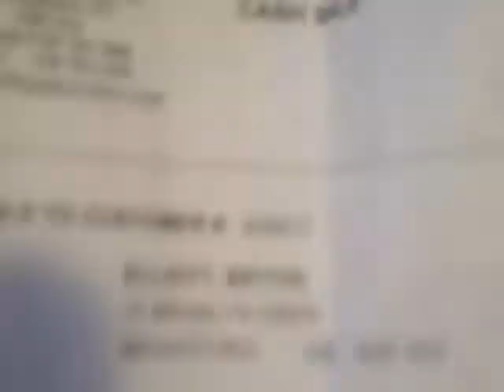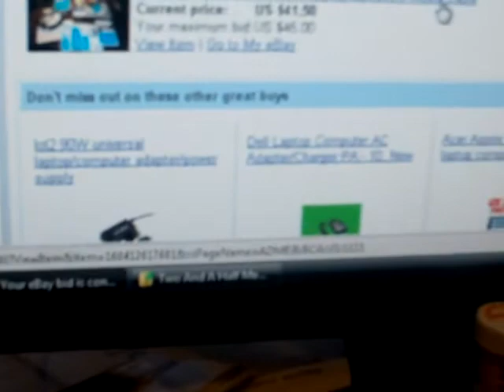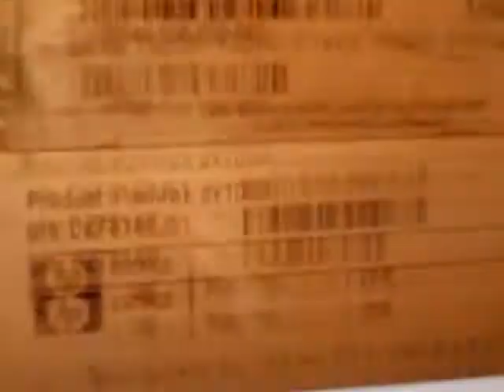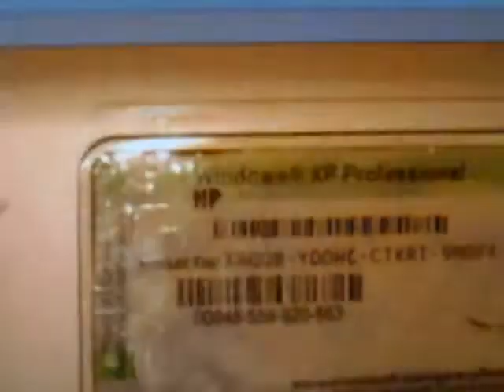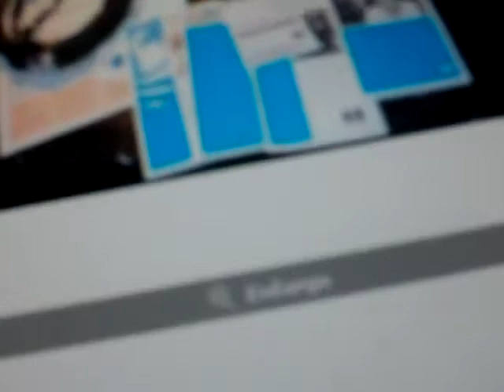Please see video